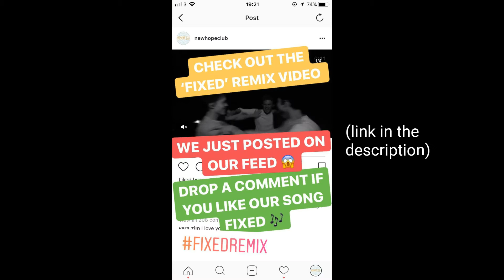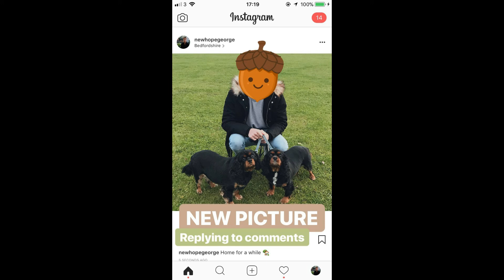New Hope Club - Insta and Snapchat stories (November 17th, 2017)